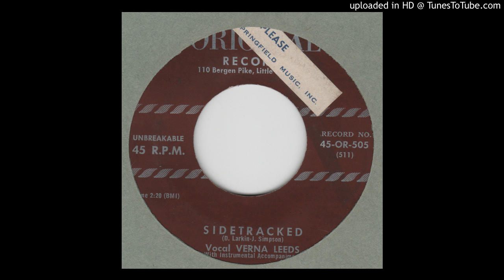VERNA LEEDS - Sidetracked ORIGINAL